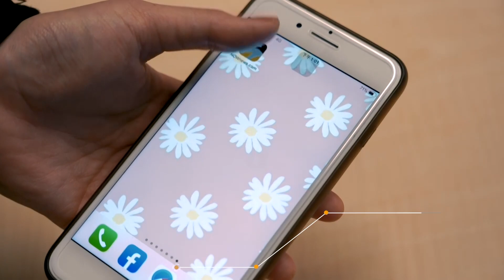朝野萊豬爭議解不開 國民黨持續杯葛 蘇貞昌：藍委不做事 對不起人民